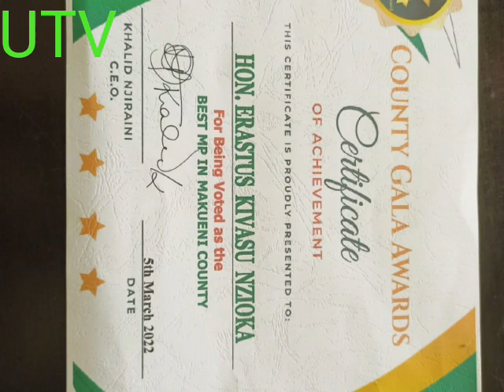MP MBOONI ERASTUS KIVASU WINS TOP COUNTY GALA AWARDS .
Listen to Mbooni Mp Hon. Erastus Kivasu say thanks to Makueni Residents for Nominating him best Mp out of Elected 6.